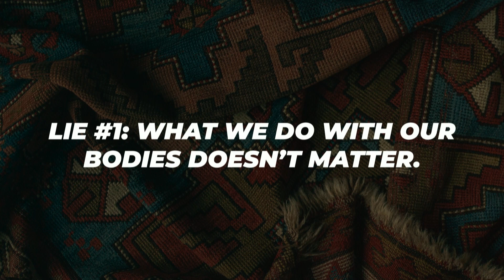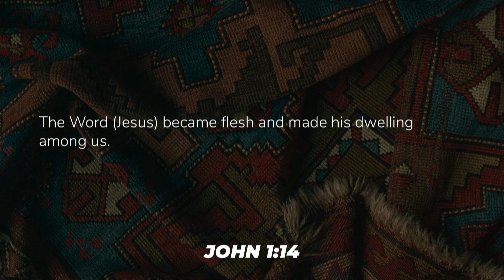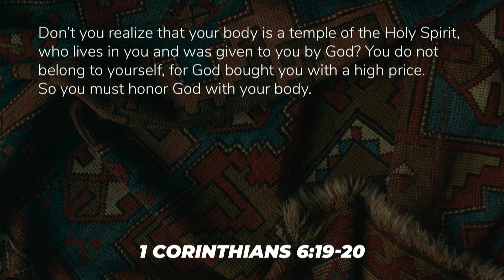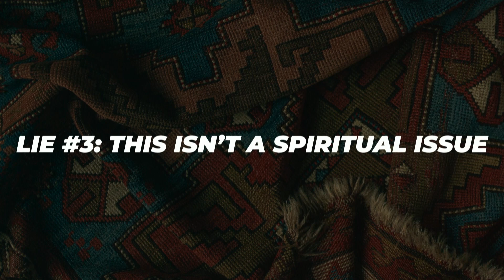Synergy - Under The Rug - Theology of the Body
10.26.23 - Kate G.